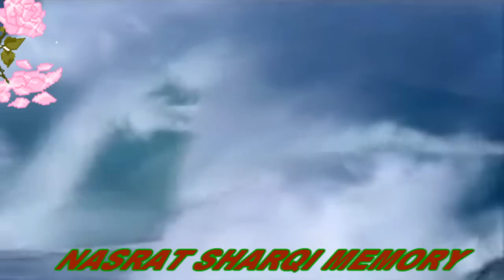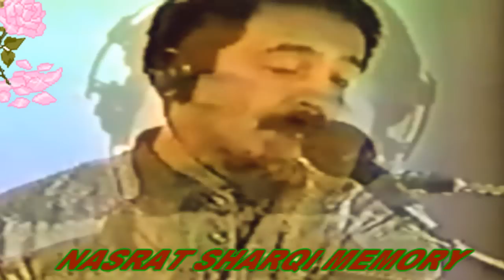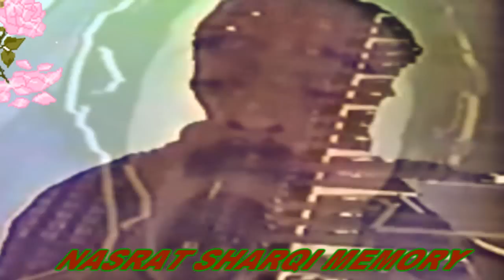دلبم دلبر خانه خرابیم کرد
هنرمند که سالها فراموش شده هیچکس از او یادی نمی کند این ویدیو توسط ع۰ق مومنی ترتیب ګردیده تا خاطرات او را بیاد بیاوریم